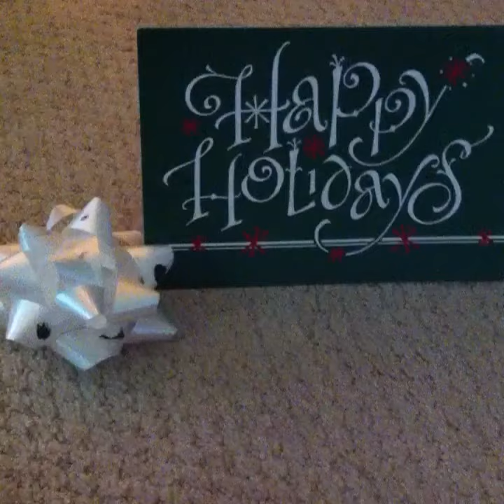Happy Holidays Videos